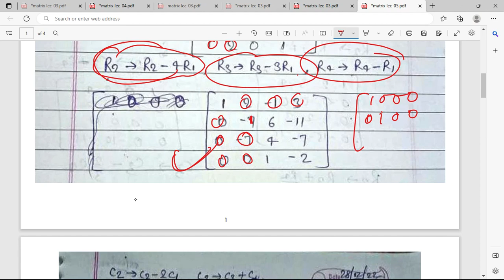Matrix || LEC-05 || 1st Sem Civil/ ME + 2nd Electrical AKU B-TECH#